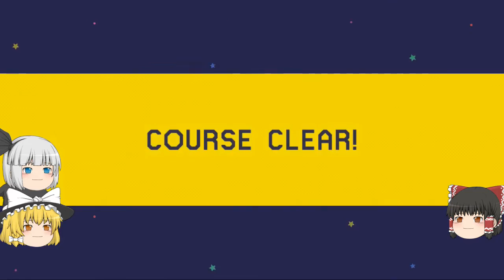【マリオメーカーゆっくり実況】６６ 大事なお知らせ？？？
1コース目
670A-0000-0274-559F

２コース目
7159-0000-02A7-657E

一部、字幕に誤字がありました